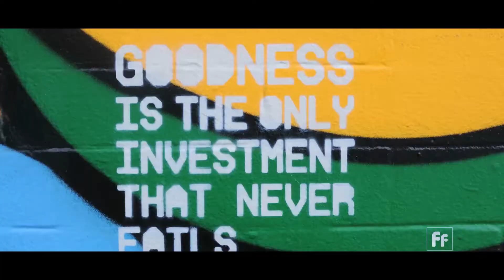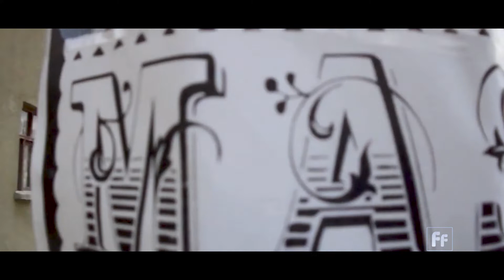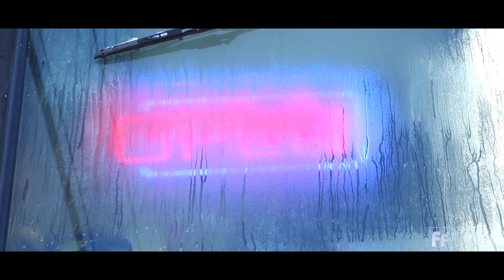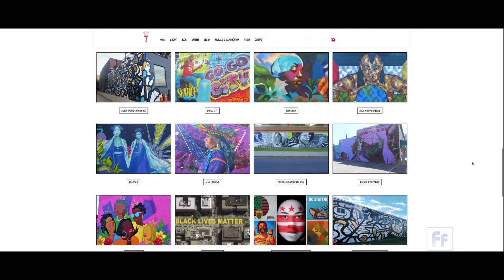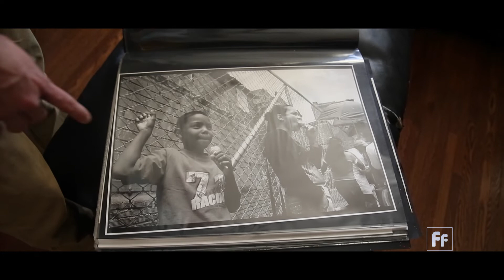Full Frame: A tribute to Pachamama with Mas Paz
“My artwork is all about honoring the land we walk on, the air we breathe.” stated Federico Frum. “It’s about saving the rainforest, the bugs, the bats or the longhorn sheep.” Also known as “Mas Paz”, this multidisciplinary artist explores human emotions by highlighting his indigenous roots. All while contributing his efforts to saving the planet.